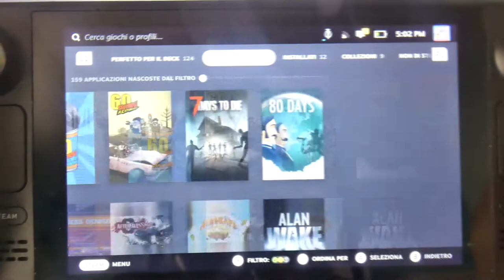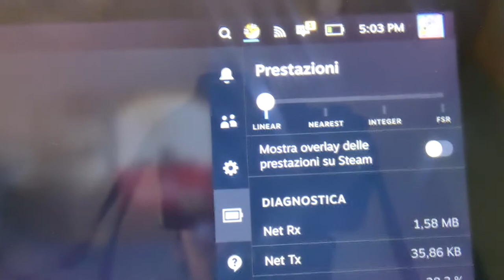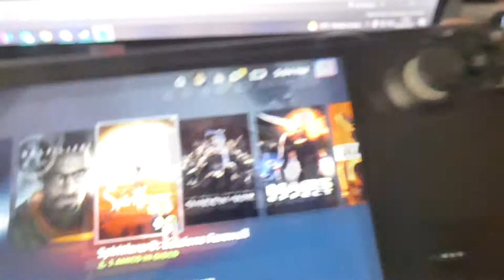Opinioni Personali su Steam Deck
E arrivata da poco questa questa meraviglia. Lo Steam Deck, una piccola console con grandi prestazioni.
Ecco le mie opinioni in merito